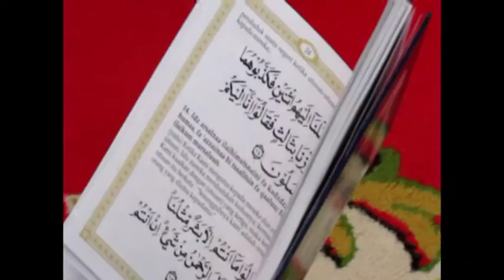Walikota Palembang Silaturahmi Bersama 107 Ustad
Walikota Palembang , Harnojoyo menggelar silaturahmi bersama dengan 107 ustadz di kota Palembang . Dalam kesempatan ini , Harnojoyo meminta kepada para Ustadz yang ada di kota Palembang ,  untuk menggerakkan ekonomi umat berbasis gotong royong dari masjid ke masjid .